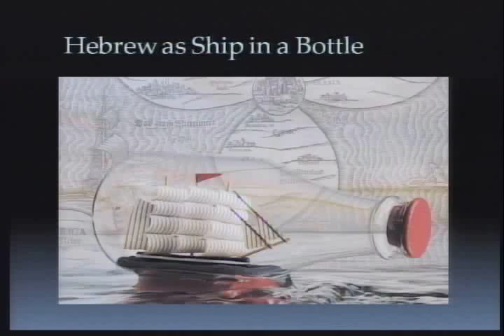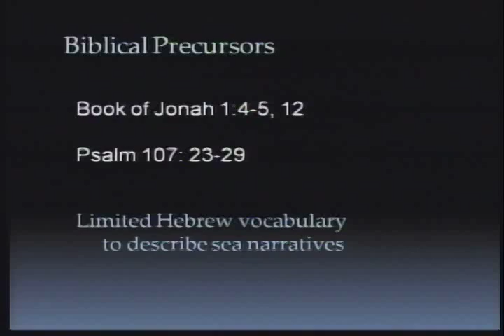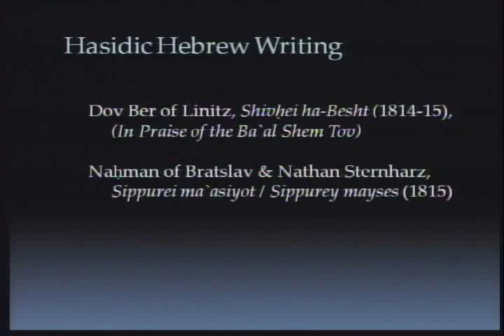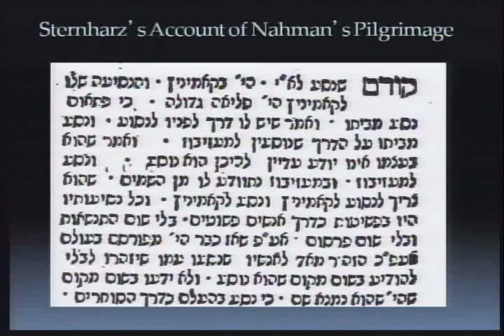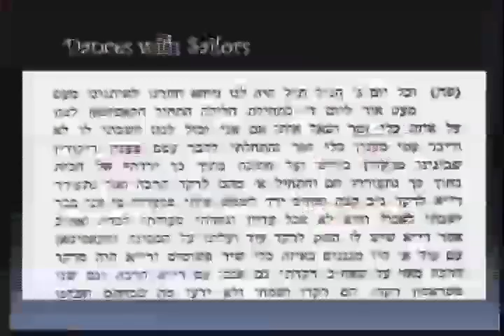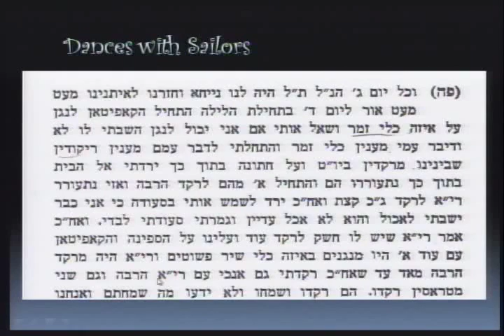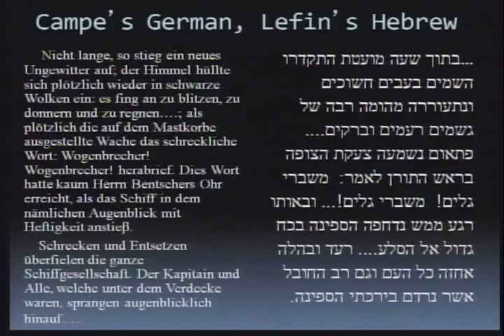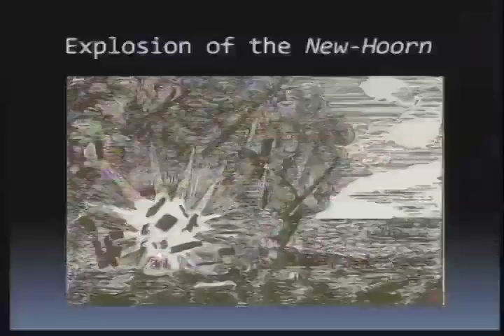Translation in Pre-Zionist Jewish Literature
Book Talk

Ken Frieden shows the importance of translations, focusing on the Yiddish/Hebrew tales told by Nahman of Bratslav (1806-10/1815) and the German/Yiddish/Hebrew sea narrative Oniya so`ara (1815-18?). Frieden’s book Travels in Translation refutes the familiar history, in connection with the modern Hebrew literature, Zionism, and the return to spoken Hebrew. Although Mendele Moykher Sforim (S. Y. Abramovitsh) was dubbed “the Grandfather” by Sholem Aleichem and crowned “the Creator of the nusah” by H. N. Bialik, Abramovitsh also had grandfathers. Two generations before Ben Yehuda’s journey to Palestine and the so-called “revival” (tehiya), Nathan Sternharz, Mendel Lefin, and other writers contributed to the development of modern Hebrew and Eastern Literary Yiddish. Despite maskilic efforts to emulate the style of the biblical Prophets and the Zionists’ claim to return to ancient Israelite origins, modern Jewish literature came into existence in translation—explicitly or implicitly—from other languages. Some of the most creative pathways in Jewish writing include translations from German into Yiddish and Hebrew, from Hebrew into Yiddish, and from Yiddish into Hebrew and English.